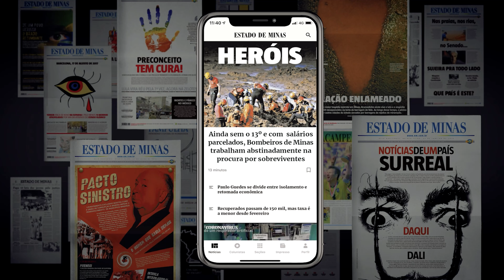Lacrando com Glamour - Suzan Duarte